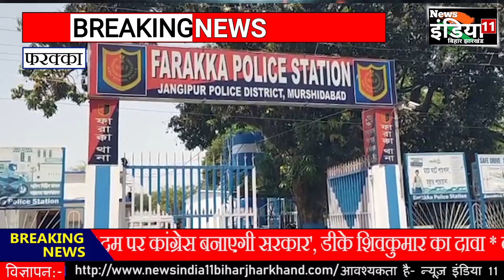रात में खाना खा के सोया, सुबह देखा फंदा से लटक रहा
News इंडिया 11 बिहार-झारखंड एक निष्पक्ष और संतुलित दृष्टिकोण के साथ एक जिम्मेदार यूट्यूब चैनल के रूप में परिभाषित किया गया है। जो समाचार और वर्तमान मामलों के व्यावहारिक विश्लेषण के साथ त्वरित रिपोर्टिंग को जोड़ने की प्रयास करती है।आपको लेटेस्ट टॉप स्टोरीज, करंट अफेयर्स, क्राइम,स्पोर्ट्स, बिजनेस, एंटरटेनमेंट, पॉलिटिक्स और भी बहुत कुछ यहाँ पर ही प्राप्त कर सकते है।

सोशल मीडिया हैंडल:

फेसबुक:  news india 11

 ट्विटर: 11Newsindia

New: newsindia11